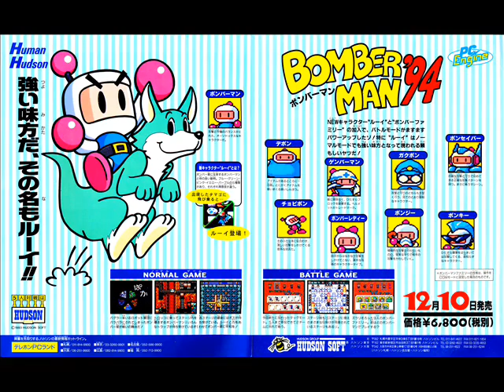Bomberman '94 - Final Area